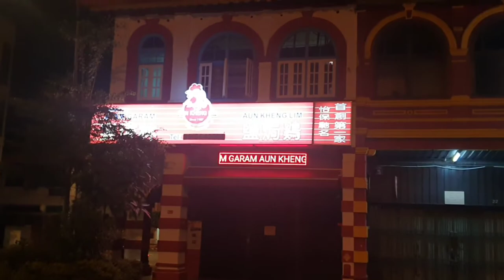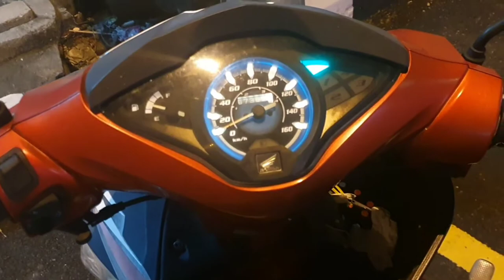Angin malam di Bandar Ipoh. Solo ride. Honda future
Kali ni kita ada di area Batu, Kuala Lumpur. Untuk makan malam kami terjah area berdekatan.
Jumpa pulak gerai Sup ni, kebetulan lama dah tak makan Sup negeri saya ni 😊

📍Sup Kedah Piawww
Taman Batu Muda
Kuala Lumpur